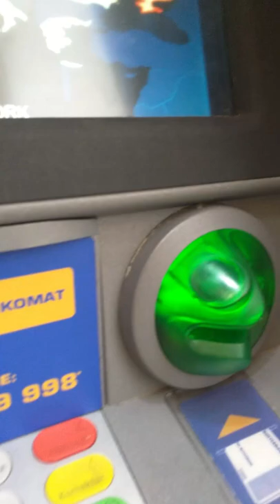Finding an ATM Skimmer in Vienna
While on vacation with his family in Austria, this man went to go grab some cash from an ATM outside of St. Steven's cathedral in Vienna. As a safety precaution, the man tugged at the card reader for fear of scammers and found that the reader popped right off, revealing an expertly made card skimmer that was custom made for that specific ATM machine.

Have a video you want us to see?

Hi and welcome to Daily Picks and Flicks – viral videos, funny pictures and odd news blog. We cover all the funny, interesting and strange stuff that is buzzing around the world. The weirder the better. Each day, we surf the web in an effort to find interesting, entertaining and unique videos, pictures and weird news stories. If you like what you find here, please recommend us to your friends. We already like you.